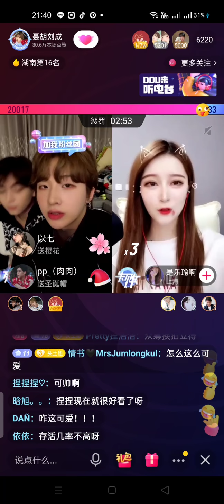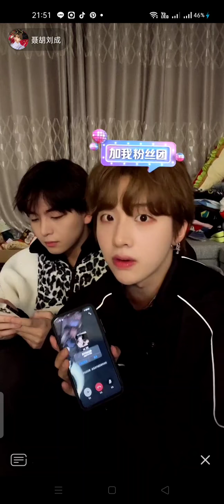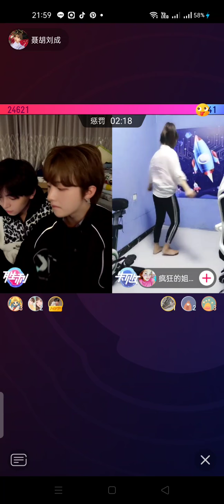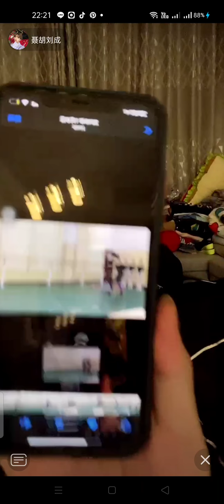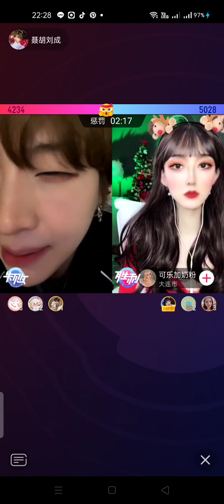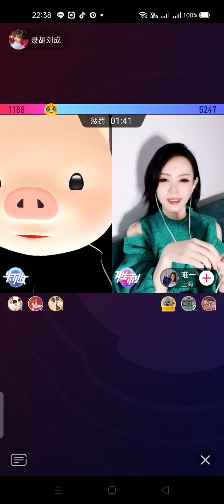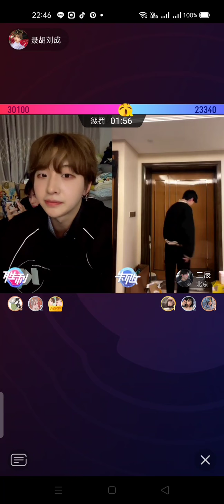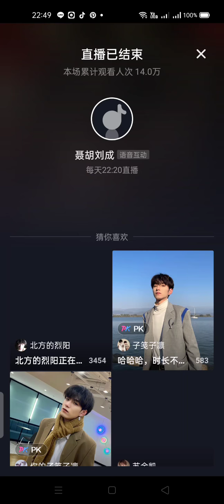[🔴LIVE] 26-12-63|Nienie stream live douyin